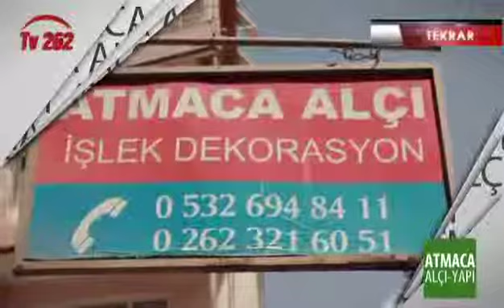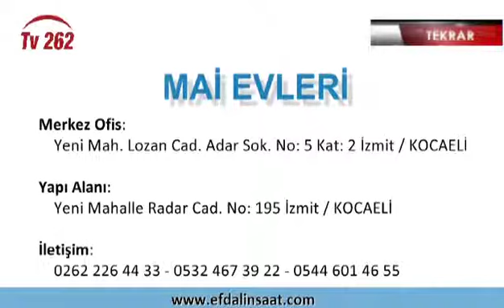TV 262 - OSMAN SARAÇ’LA KOCAELİ’NİN GÜNDEMİ 98.BÖLÜM - 22.09.2017